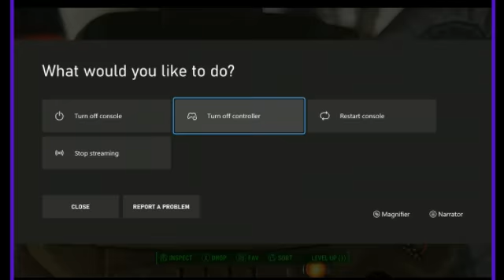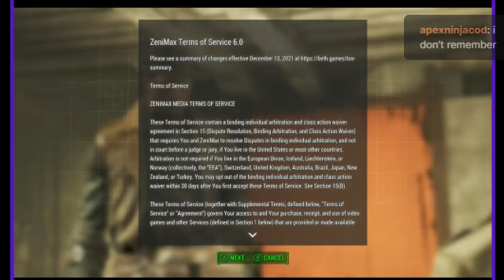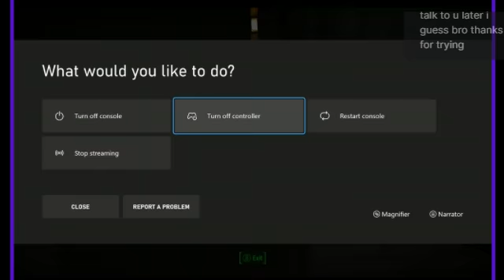Fallout 4 modded bc original ideas dont exist ep 4, som'n fishy now